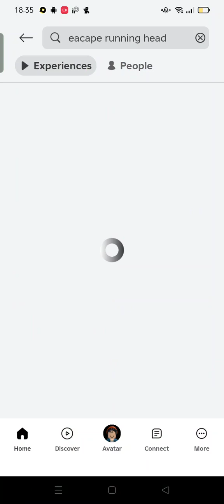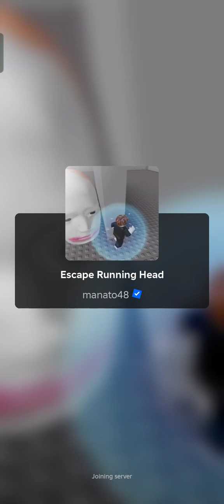Main Roblox (Escape Running Head). Part 1.